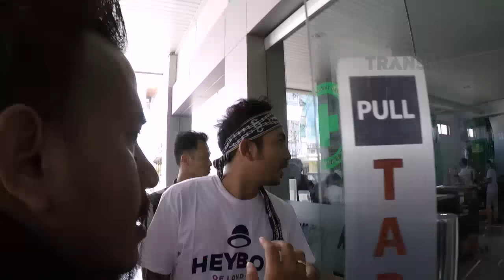KATAKAN PUTUS - Cowok Egois Penuh Emosi (09/01/17) Part 3